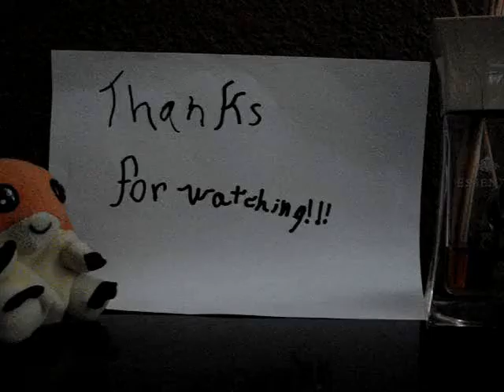bull licking bllshit #5 transformers